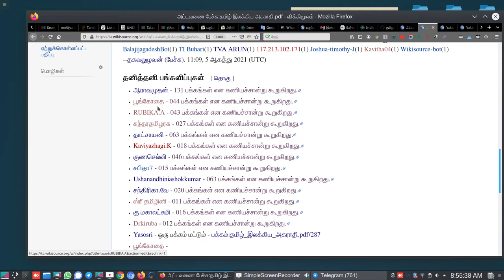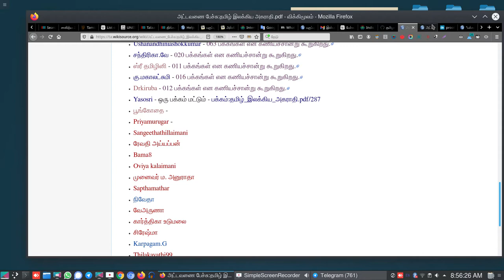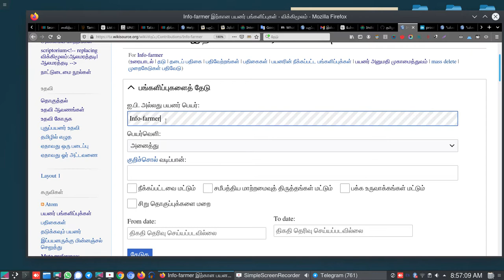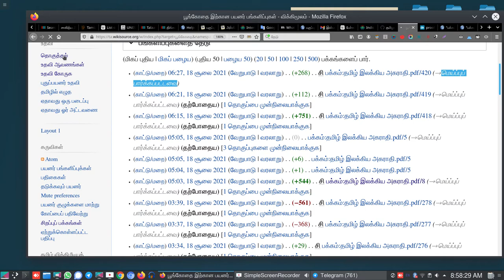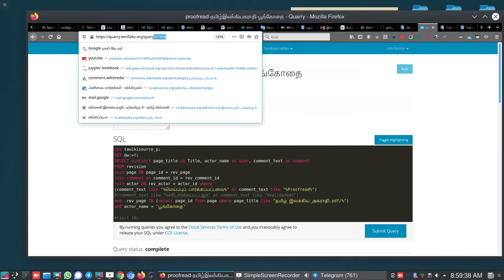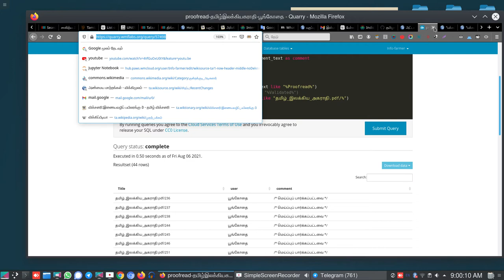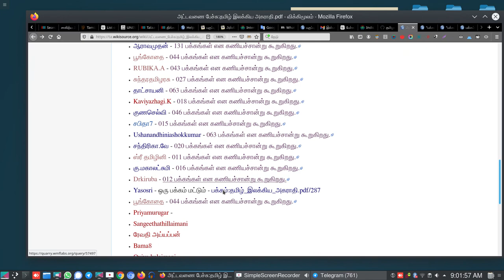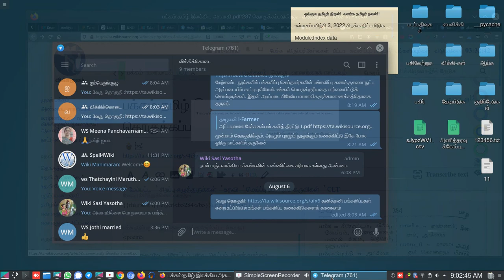wikisourceTamil FAQ calculating a user's yellow pages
விக்கிமூலம் திட்டத்தில் ஒரு பக்கத்தினை எழுத்துப்பிழை திருத்திய பிறகு மஞ்சளாக மாற்றுவோம். பலர் ஒருநூலில் செயற்படும்போது, ஒருவர் மாற்றியதை, பைத்தான் நிரல் வழியே கண்டறிதலை விளக்குகிறது.